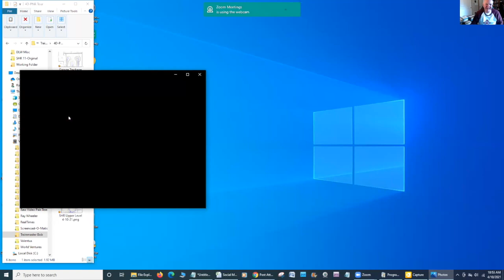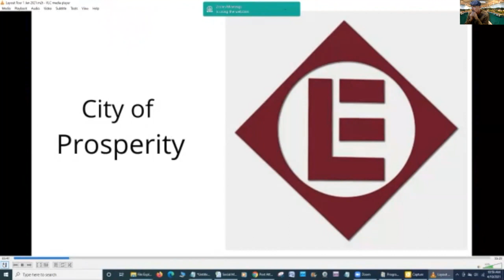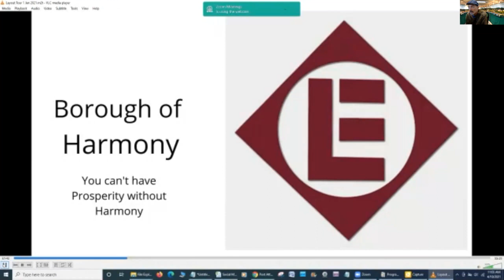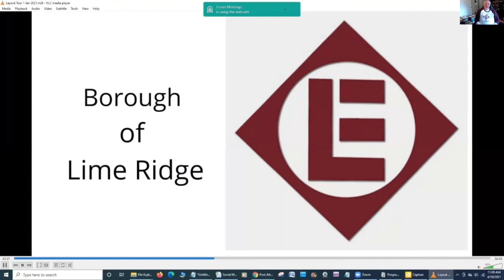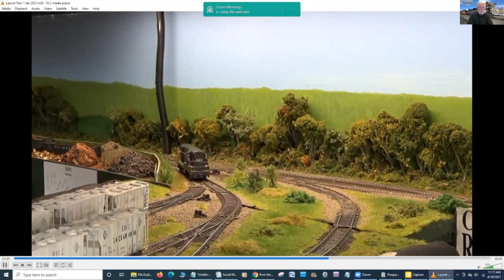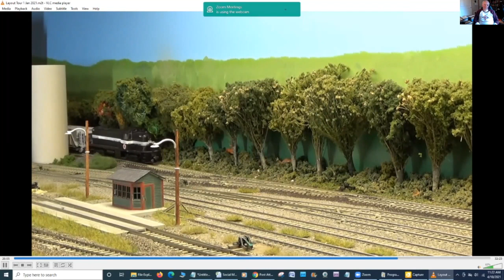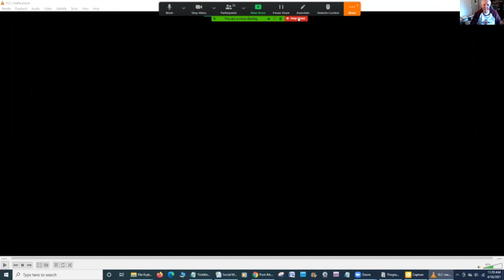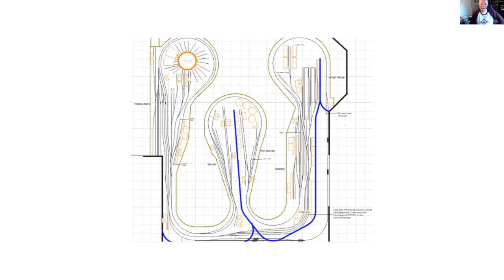Bob Stafford HO Erie Lackawanna layout tour 4DPNR 10 April 2021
When Bob Stafford decided to tear down his layout, remodel his house and rebuild a new one, we asked him to record a video layout tour of the old layout for posterity, before he tore it down. This Zoom layout tour is the result. Bob takes us through a pre-recorded video layout tour of the layout which no longer exists, answers a few questions, and then shows us the track plan of the new layout he intends to build once the home remodeling is completed. The layout is HO scale, set in the 1950's of the Erie Lackawanna RR in Pennsylvania, and features a number of well-done urban scenes and scratch-built structures. He also takes us through some train moves and local switching moves as part of the video tour.

This video was recorded at the April 10, 2021, Zoom session of monthly layout tours held by the fourth division of the Pacific Northwest Region of the National Model Railroading Association and edited by Burr Stewart. These sessions are held on the second Saturday of each month, and feature two 30 minute virtual layout tours followed by up to 15 minutes of audience Q&A.

To enjoy more operations on Bob's layout, be sure to check out his YouTube channel "Trainmaster Bob", where he has posted operations videos covering each of the main trains that he (we) ran on the layout when it still existed.